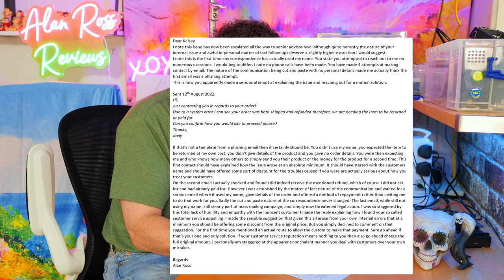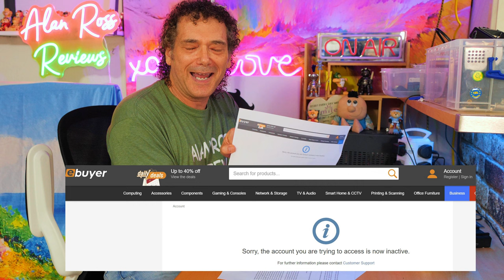Ebuyer wrongly gives refund then issues legal threat arghhhhhhhhh! 🤮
Just my rant about Ebuyer.com saying my order was cancelled after I received my order then asking for me to send it back or pay for it again, but how? Just to say I missed the first Ebuyer email stating I had a refund because they sent it at the same time as the notice that the order was cancelled. The next Ebuyer email looked like a generic phishing email and i didnt pay enough attention. Then on next email I went back over emails and saw the refund. But at this point the generic nature of the emails with no explanation as to what happened or any details of me personally left me waiting for a serious email, an apology, a reaching out to admit they messed up and explain to me the route to being able to pay them back with minimum hassle to me. It never happened. I shouldnt buy an item in good faith and left feeling like a nobody trying to defraud Ebuyer!